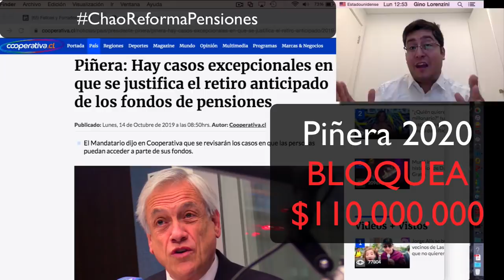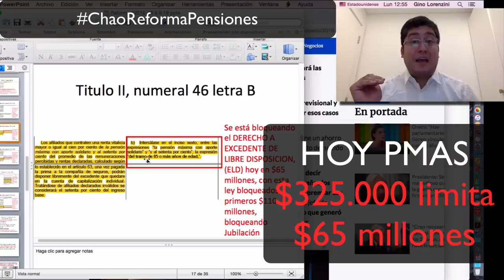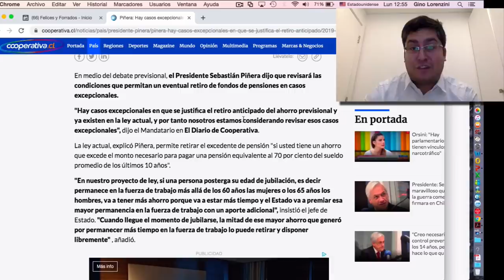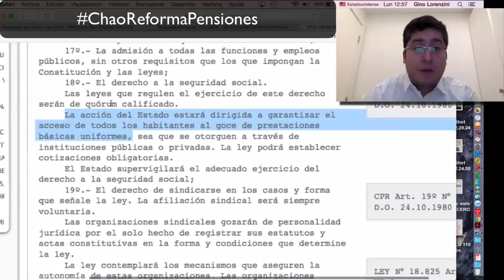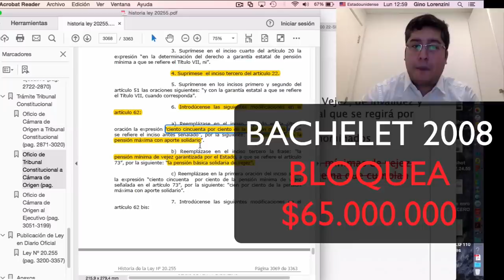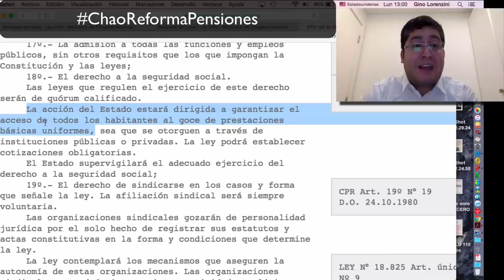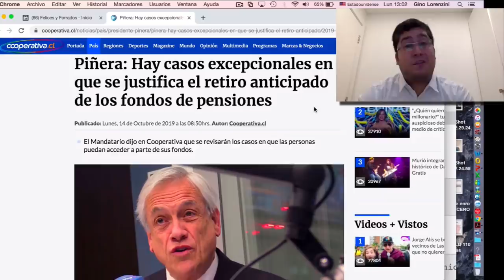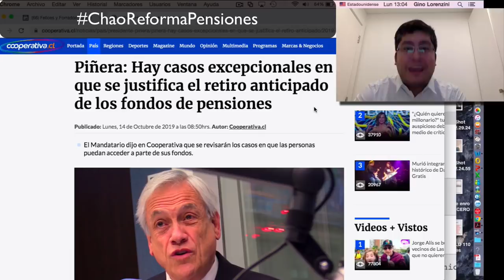El engaño de la reforma para bloquear 110 millones de RETIRO / Felices y Forrados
ChaoReformaPensiones Piñera engaña, porque dice que revisará mejorar el retiro de excedentes de AFP al jubilar, pero en su proyecto de ¨reforma¨, aumenta el BLOQUEO, desde primeros 65 millones a primeros 110 millones.(dejando al 98% sin derecho a RETIRAR).

¿Como bloquearon nuestro derecho a retirar EXCEDENTE DE LIBRE DISPOSICION que antes era sobre $30 millones?

Acá toda la historia de Bachelet 2008 y Piñera 2019, de como burlan la constitución para quitarnos garantías y BLOQUEAR nuestro derecho a retirar dinero.

Favor COMPARTE y DIFUNDE, el 24 de octubre de 2019 se vota esta NEFASTA REFORMA, y TODOS los Chilenos debemos saber la VERDAD del engaño de Piñera.